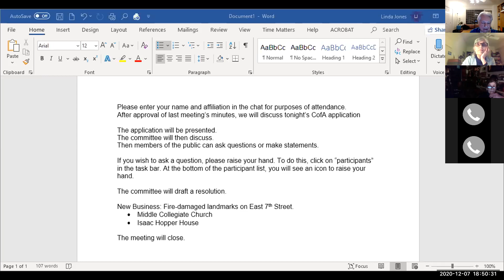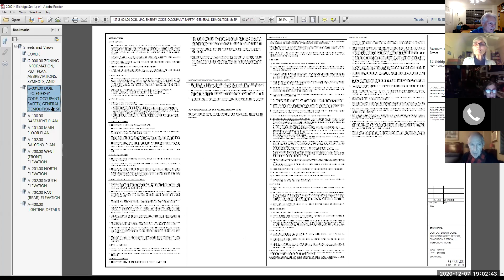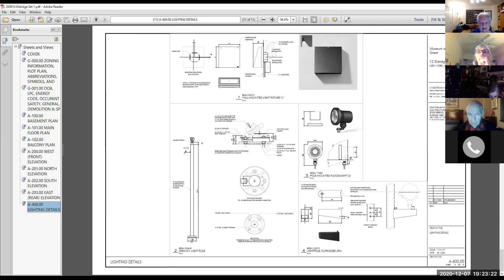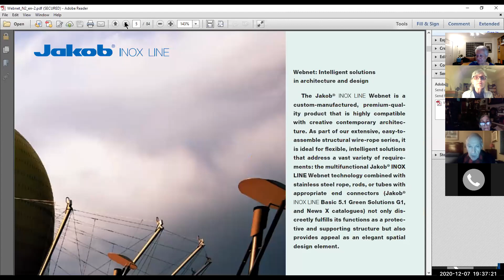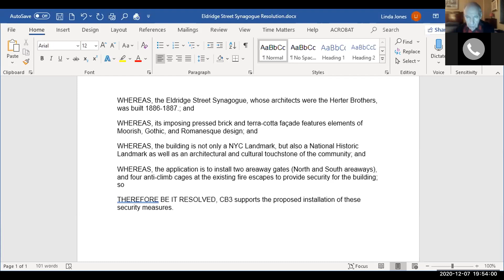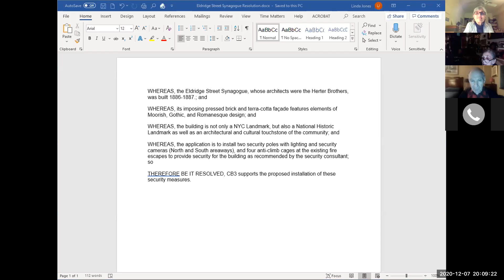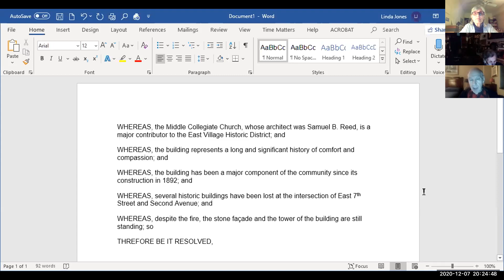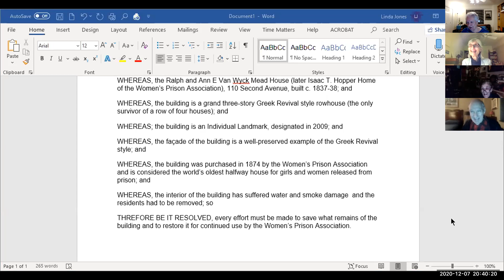CB 3 Manhattan - Landmarks Committee - December 7, 2020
Agenda

1.    Approval of previous month's minutes
2.    Certificate of Appropriateness: 12 Eldridge Street (The Museum at Eldridge Street) - Installation of 2 areaway gates and 4 anti-climb cages at existing fire escapes
3.    Vote to adjourn